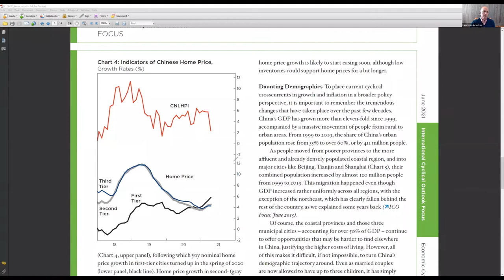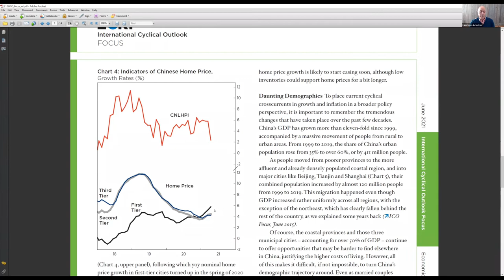ECRI: Checking in on China (November 9, 2021)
ECRI's Lakshman Achuthan shares an update in relation to recent events in Chinese growth and inflation, including details on housing.